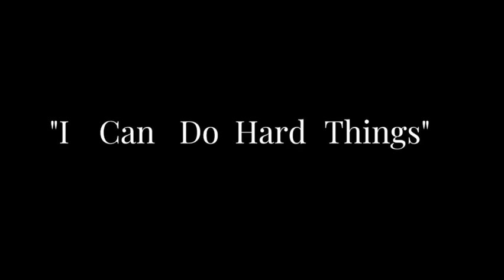Dear 2022...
Dear 2022. I can't wait for what you have in store for me.